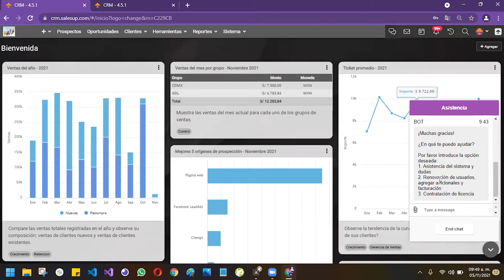Conoce nuestro CHAT de ATENCIÓN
Contáctanos desde el chat en línea para ayudarte a resolver cualquier duda que tengas sobre Upnify. Te mostramos dónde ubicar el menú para hacerlo.

 Controla tus ventas con Upnify